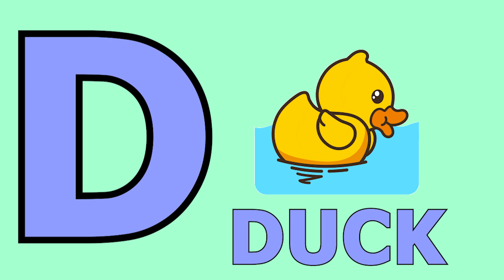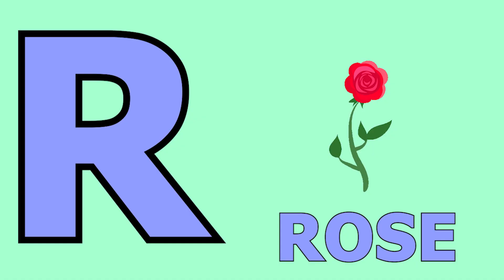Phonics Song with TWO Words - A For Apple - ABC Alphabet Songs with Sounds for Kids | Nursery Rhymes